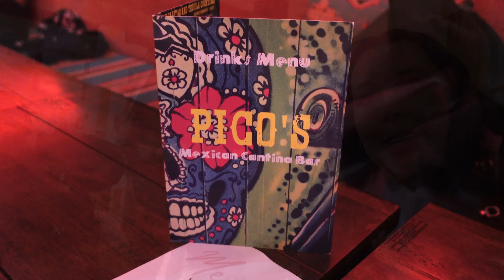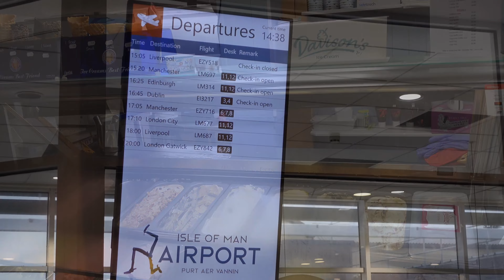BIKE CLUB goes to the Isle of Man | M.T HEADS IOM VLOG 2024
Join me and my motorcycle club on an adventure to Isle of Man to a a late Christmas party.